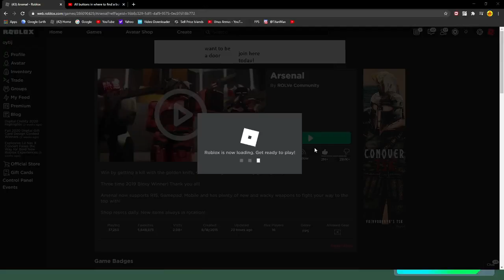IF I GET A SHOTGUN... THE VIDEO ENDS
i want the watchtime hours though